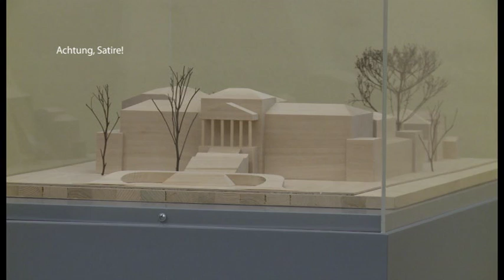Neuer Anbau für Staatliches Museum notwendig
(Satire) Till Lindemann spendet einzigartige Ausstellung.